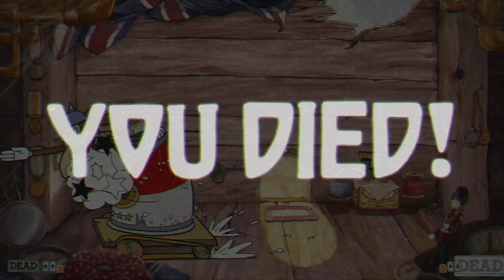CH CH CH CH CHERRY BOMB Cuphead Part 27